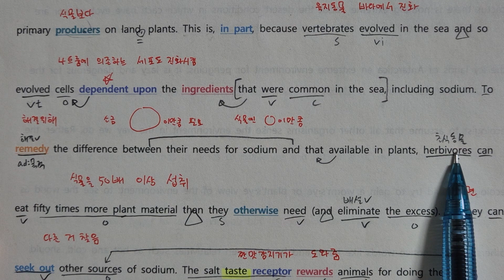2021 고2 11모 31번